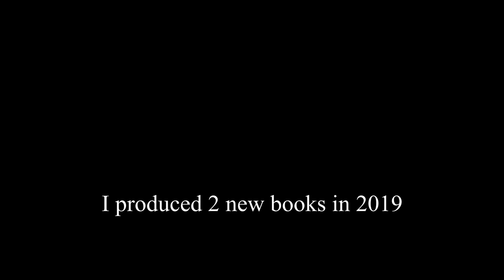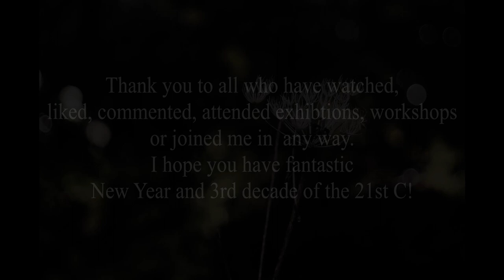LEWIS NOBLE - 2019 Roundup Painting, Ceramics, Art Workshops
A roundup of all my artistic endeavours in 2019.

'SKETCH'  & 'SKETCH II'

WHITE PEAK / DARK PEAK

TRAILS 2019

Working with mixed media using a variety of different paints. I work rapidly but build up the paintings in layers to make sketches that can be referenced in studio paintings.

Lewis Noble has lived and worked in Derbyshire since 1996. His focus lies in the physical and emotional impact of the landscape on the senses and the effect this experience has on us.

His paintings are not snapshots or photographic frozen moments but through repeated layering and eroding of the painted surface, they contain all of the time it takes to make them.

The result is a body of work that speaks to the heart of what it means to be part of the environment.

Workshop Group